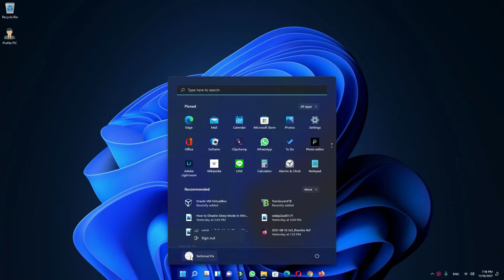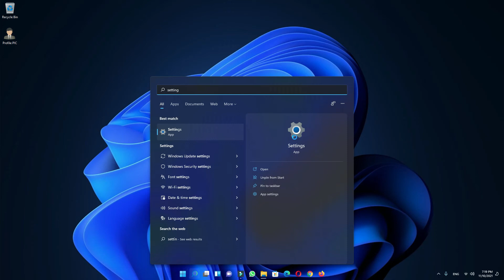How to Change a User Account Picture in Windows 11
About This Video:
A very easy way to change profile picture in windows 11 is explained in this video. If you want to change profile picture in windows 11, you can easily change profile picture in windows 11 by watching this video of mine.

Cover Topic:
1. change profile picture windows 11
2. change your profile picture in windows 11
3. change user account picture in windows 11
4. how to change profile picture on windows 11
5. how to change your windows 11 account picture